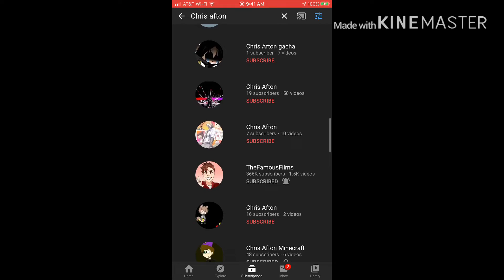YOUTUBE IS A BEAST XD